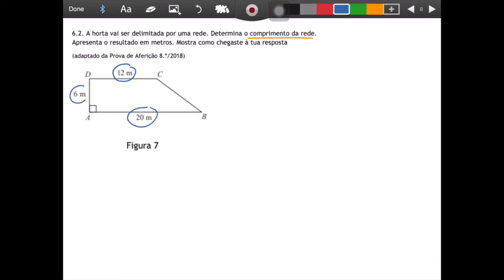7.º ANO | ÁREAS - TELESCOLA - Ficha 1 "Às voltas com as áreas” | MATEMÁTICA | 3.º CICLO DGE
7.º ANO | ÁREAS - TELESCOLA - Ficha 1 "Às voltas com as áreas” | MATEMÁTICA | 3.º CICLO  DGE
Sérgio Gomes Machado
ESTUDOEMCASA DGE